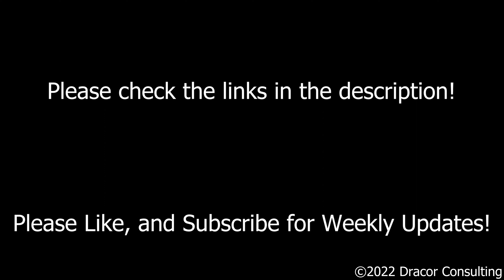Sunset with Clouds at Canyonlands National Park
Sunset with Clouds shot at Canyonlands National Park in Utah on the Nikon z7ii and Sigma 20mm Art Lens

Gear:
📷 nikon z7ii
Sigma 20mm
Sigma 18-150
Sigma 150-600
Dji ronin rs3 pro
Sky-Watcher Star Adventurer 2i Pro Pack
Rode microphone 🎤